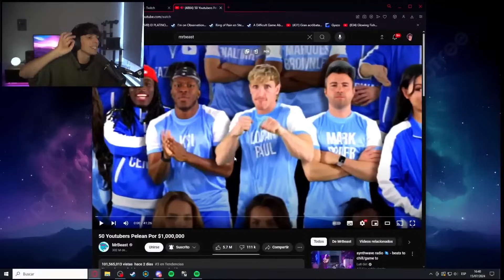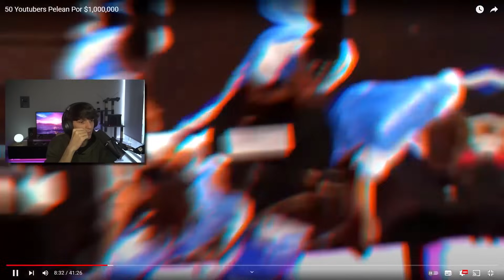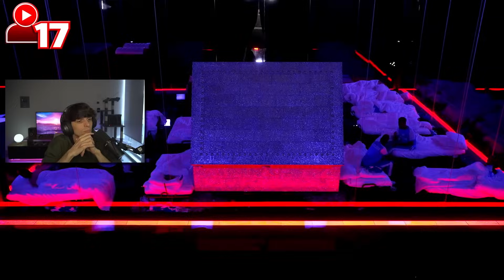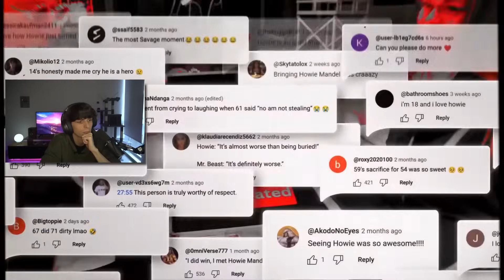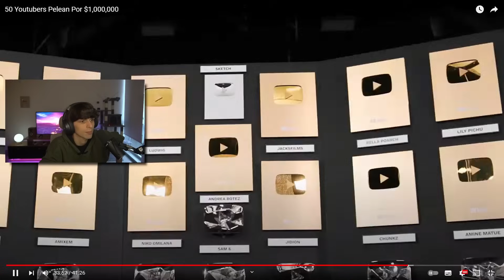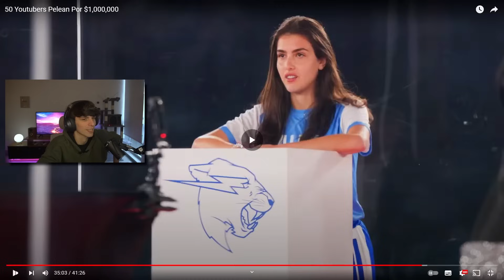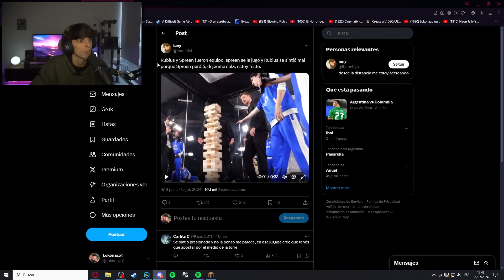MrBeast 50 Youtubers Pelean Por $1,000,000 REACCIÓN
Vayan a ver y darle like al video original. Gracias a ellos salen estos videos ❤